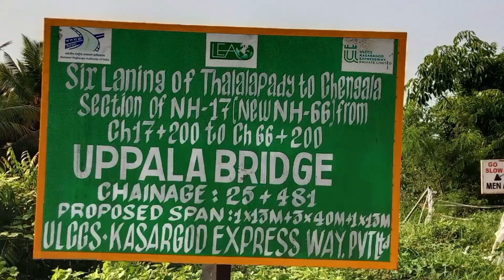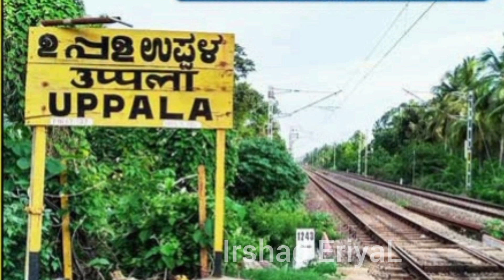NH66 ഉപ്പള മേല്‍പ്പാലം | പുതിയതായിട്ട് അനുവദിക്കുന്ന അണ്ടര്‍പാസ്സുകള്‍